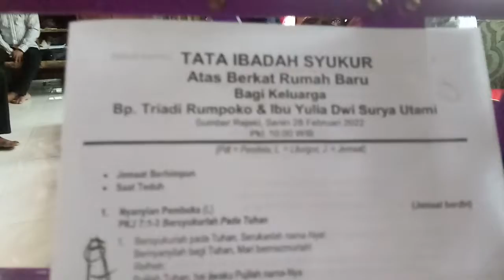Lagu "Malam Kudus" dari Radio Transistor, Awal Titik Balik Perjalanan Rohani Pdt Suyatno